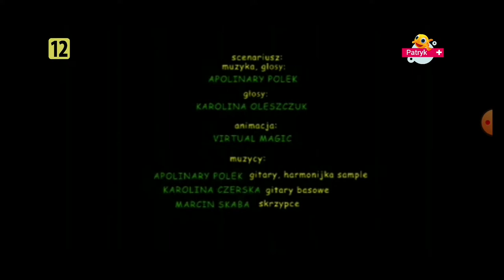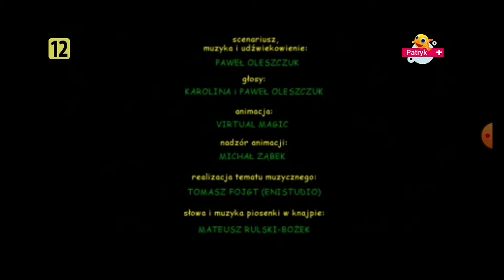2 odcinki Pitu-Pitu w Patryk+ tak jak w programie dnia